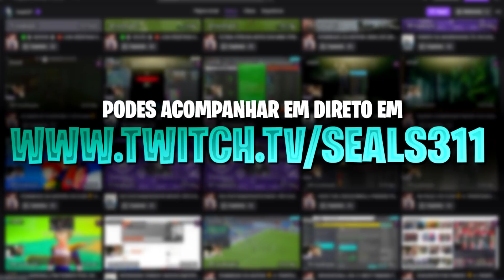#10 | O TOMBA GIGANTES! | MODO CARREIRA NO SUNDERLAND | FIFA20 (MCMDM)